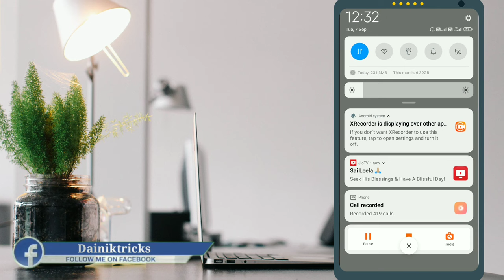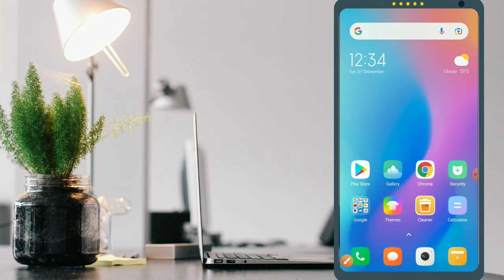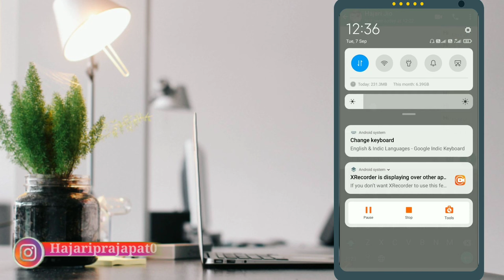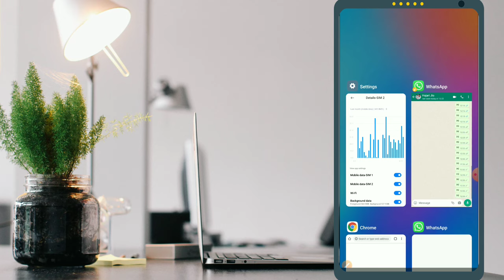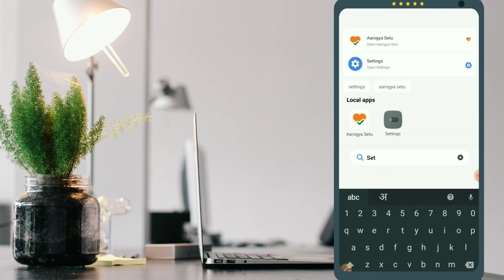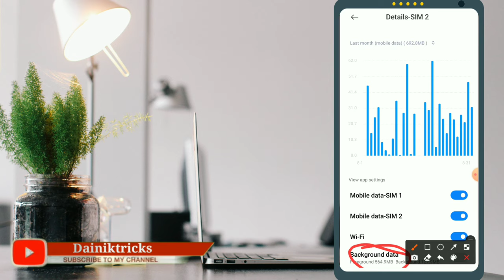Mobile me background data option kis kaam aata hai || kisi bhi app ka background data kaise band kre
Mobile me background data option kis kaam aata hai || kisi bhi app ka background data kaise band kre || mobile me background data option kis liye hota hai